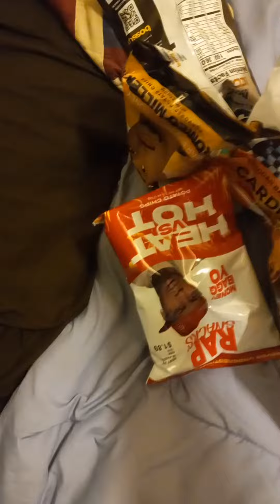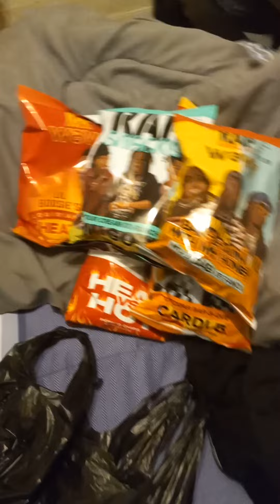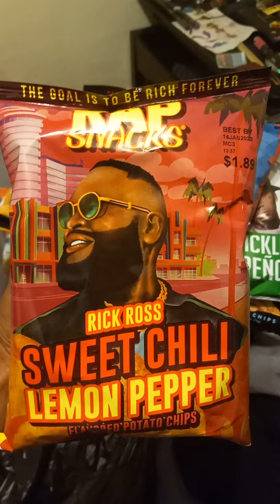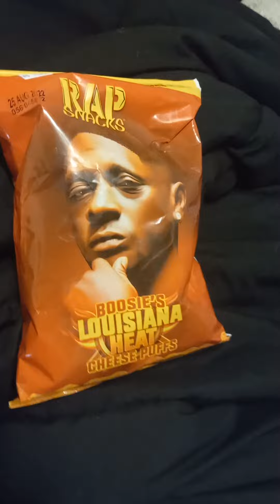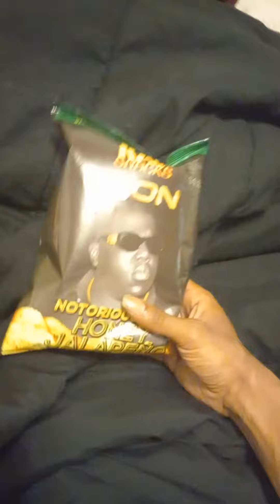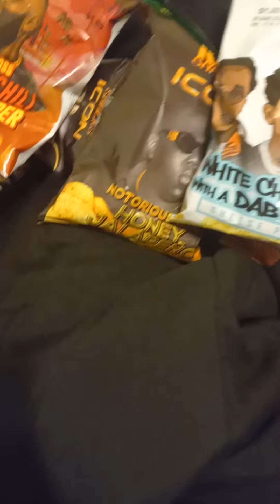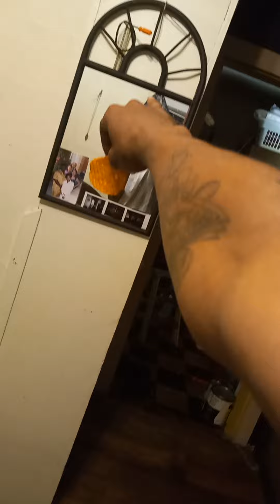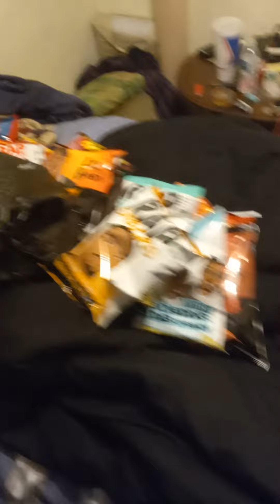they close they eyes before they sit down duh